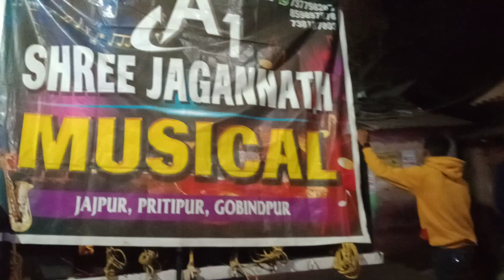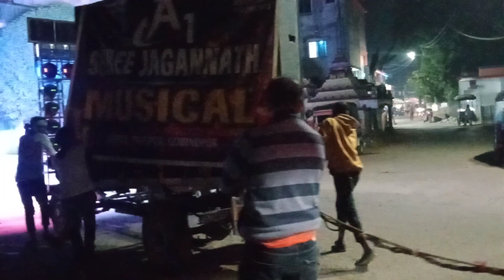Song 💁 ll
💁 Assalamualaikum

Welcome To @MATLUBVLOGGER

My phone 🤳 CPH2495
My phone 📷 INNOVATIVE AI CAMERA
My Phone 🤳 Delighted By Oppo Mede In India